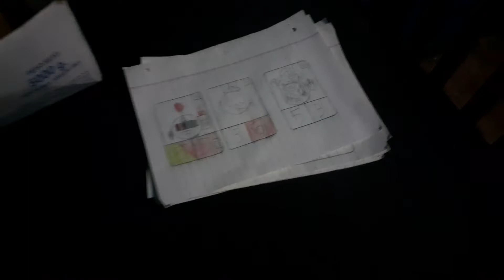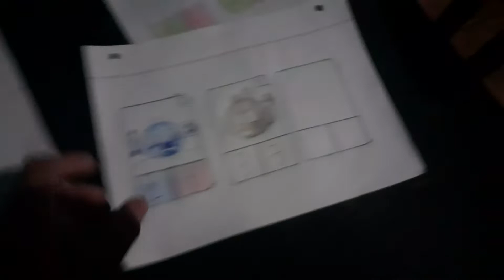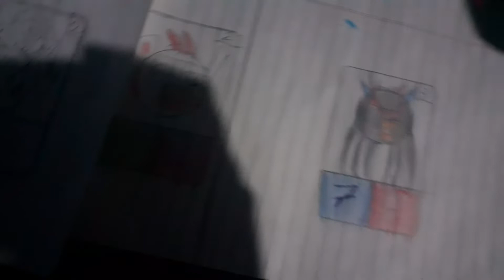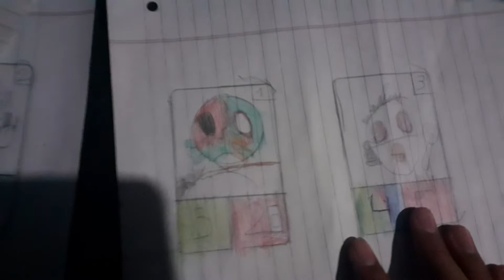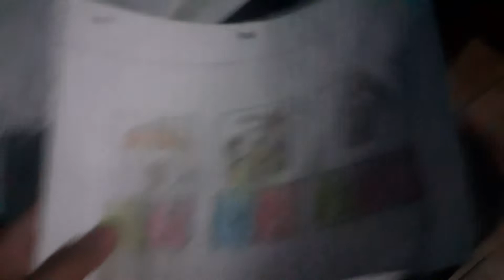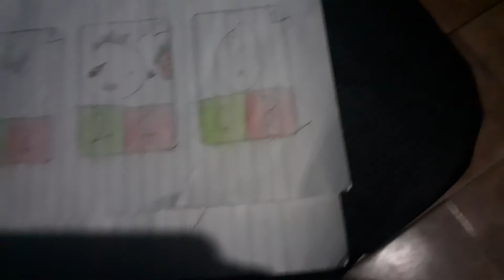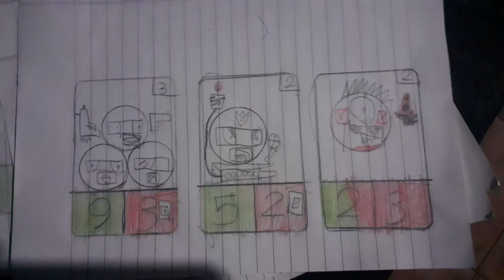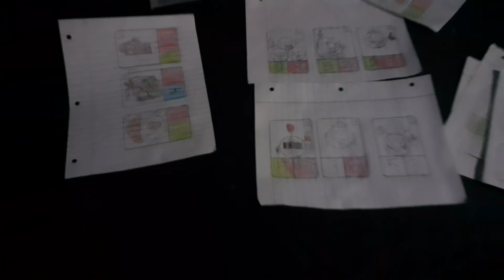MI JUEGO DE CARTAS DE ANGRY BIRDS REMAKE